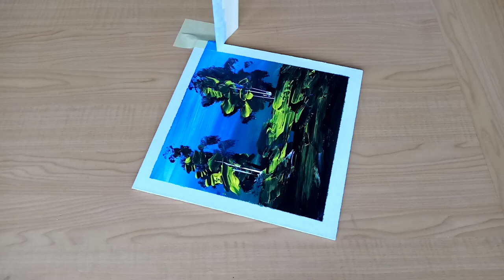Acrylic Painting Technique | Abstract Landscape Painting Tutorial | Relaxing Art Video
Using flat brush and palette knife